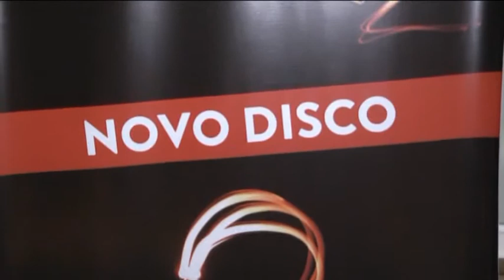fingerstips_viriato_entrevista_joana_gomes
Entrevista a Joana Gomes vocalista dos Fingerstips, ao jornalista Miguel Barros da Rádio Lafões, na final do espectáculo na apresentação do novo disco, no teatro Viriato em Viseu, no dia 23 de Março de 2012